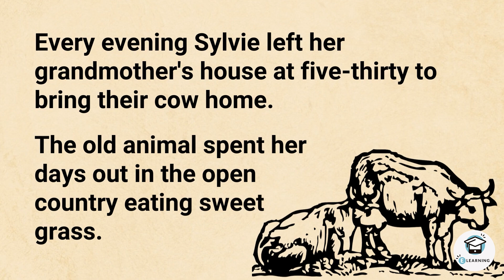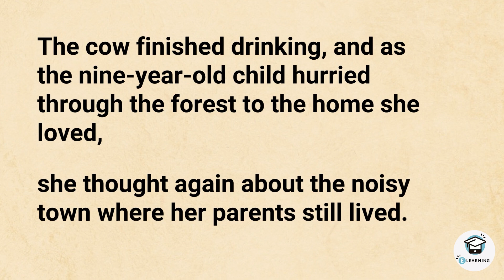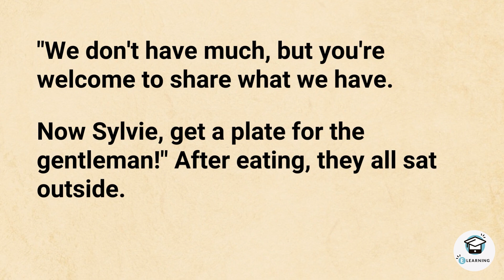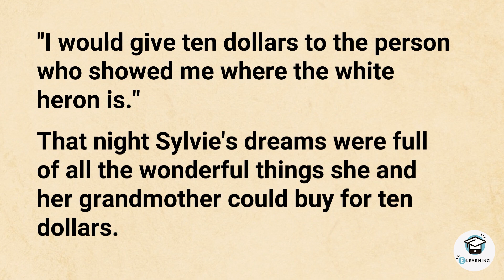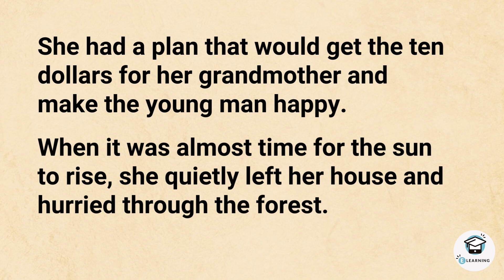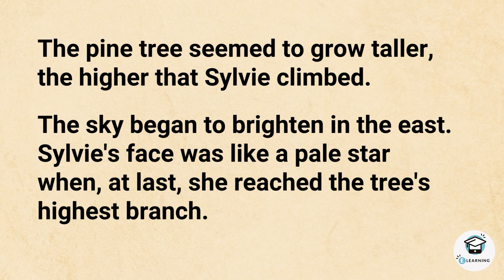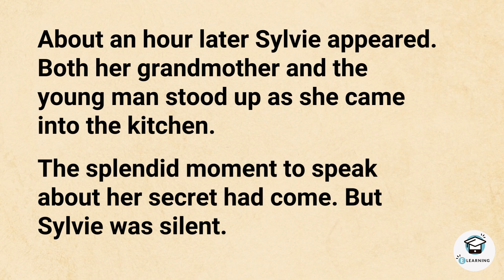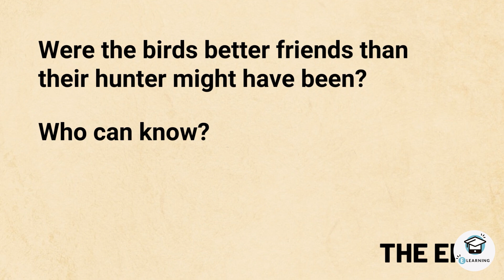Learn English through Story Level 1🔥| Sylvie And The White Heron | Improve English